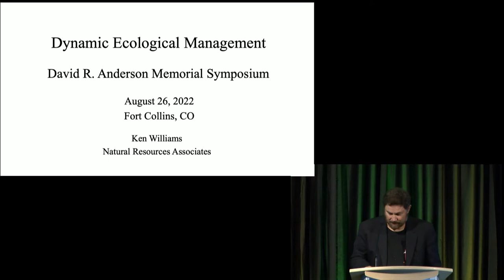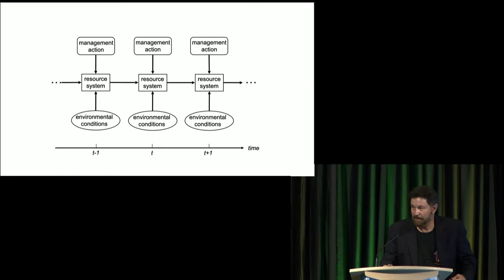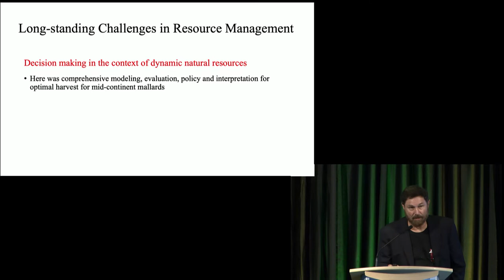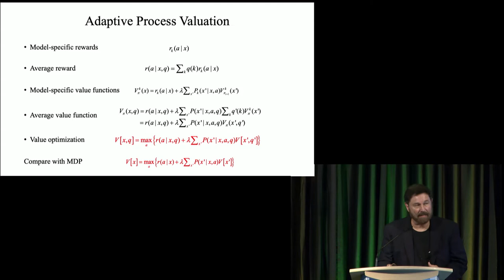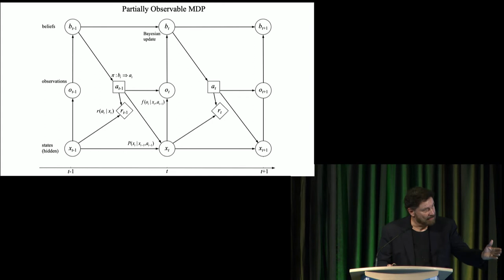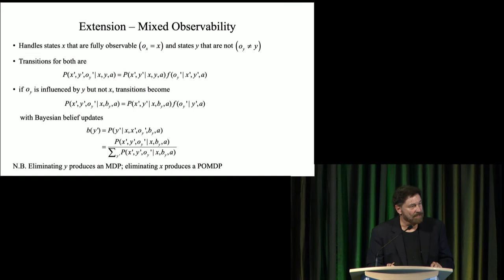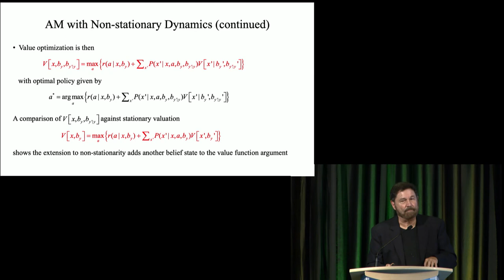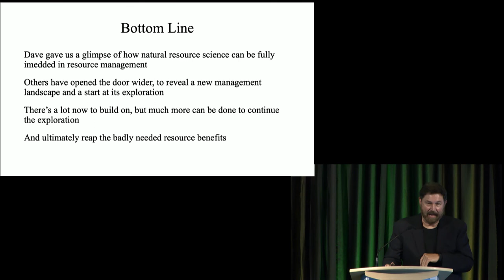6. Influence on the USGS with Kenneth Williams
David R. Anderson was one of the most influential wildlife biologists, ecologists, and biometricians. From 1984 until 2003, he was Unit Leader of the USGS Colorado Cooperative Fish and Wildlife Research Unit and professor in the Department of Fish, Wildlife, and Conservation Biology, both within the Warner College of Natural Resources at Colorado State University. A celebration of his many accomplishments and influences occurred at the “David R. Anderson Memorial Symposium and Celebration” on Friday, Aug. 26, 2022, at Colorado State University.  You can read more information about David and the Symposium